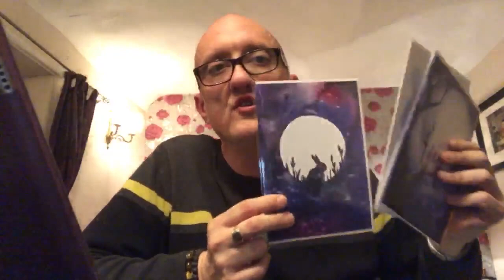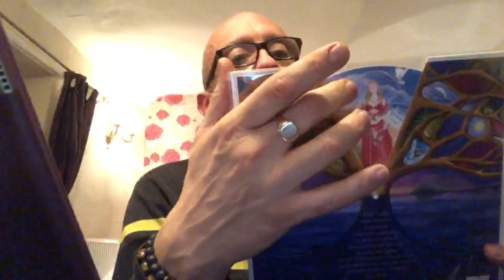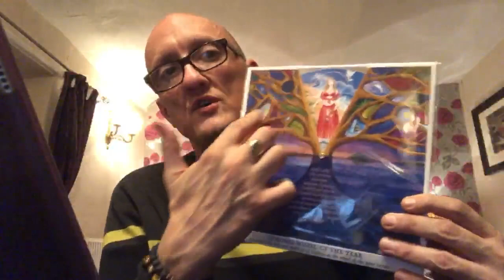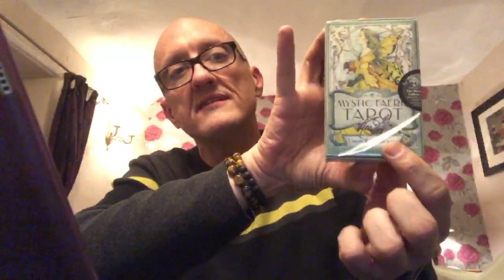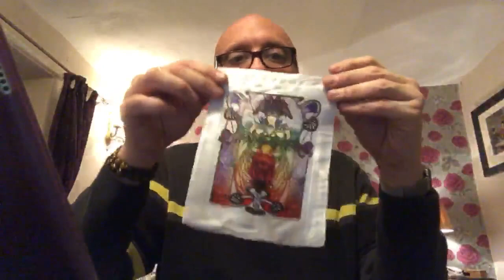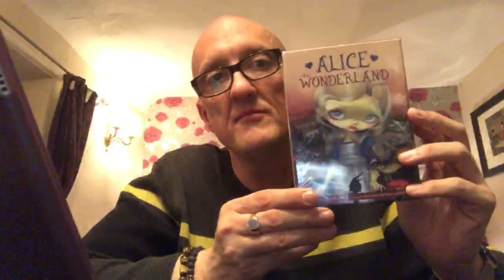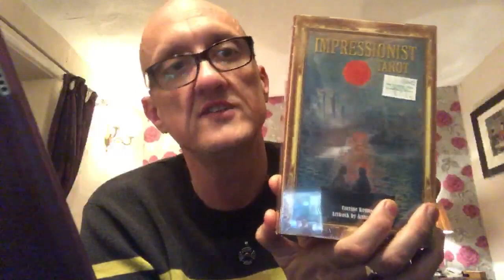Live chat - Final attempt